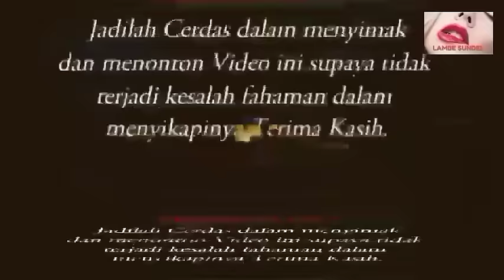Terkait_G30S, Kudeta_Merangkak, Dilakukan_Soeharto_dan_MPRS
Channel Ini Berisi Opini Dan Berita, Mohon Bedakan !!!